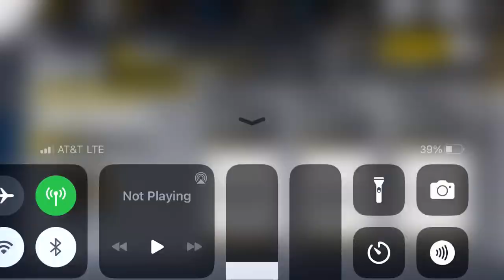Asphalt 9 - Road Test - Performance Road Test - Top Speed (5/16/2023): Part 3